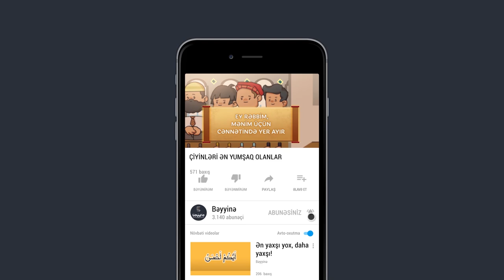ÇİYİNLƏRİ ƏN YUMŞAQ OLANLAR (Namazda diqqət ediləcək şeylər)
1.  Videonu bəyəndinizsə LİKE düyməsinə tıklayın ki, video daha çox insana çatdırılsın.
2.  Ən yeni videolardan xəbərdar olmaq üçün kanalımıza ABUNƏ olun və "zınqırov" işarəsinə tıklayaraq bildirişləri aktiv edin..